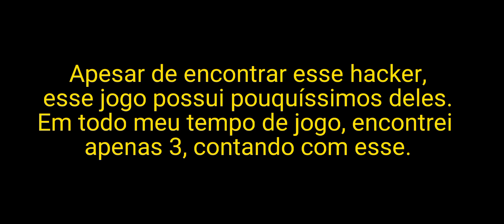The Pirate: Caribbean Hunt - Encontrei um player usando hack 👨‍💻 🏴‍☠️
Encontrei um cara usando trapaça no jogo, dando diversos disparos por segundo sem recarga, como se fosse uma metralhadora.